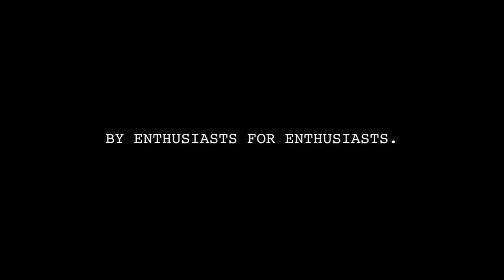2024 Toyota GR Supra 3 0, Power, Precision, and Pure Driving Pleasure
2024 Toyota GR Supra 3 0, Power, Precision, and Pure Driving Pleasure

1. We use trusted media sources in loading news and narrative content that we provide, in order to maintain accuracy and facts. We also include sources as references. please visit the sites we provide for more in-depth information related to the information or discussion we raise.

2. The material we use in making this video, is free and non-copyrighted content, or Creative Commons content, with fair use of content. If there is a problem or material that we use in the video in this channel, or there is a discussion about future business.